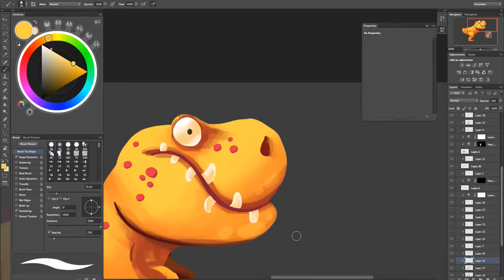DINO BASH Creation of T-Rex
How did nature create the Dinosaurs? We don't know...
But we can show you how we create them!